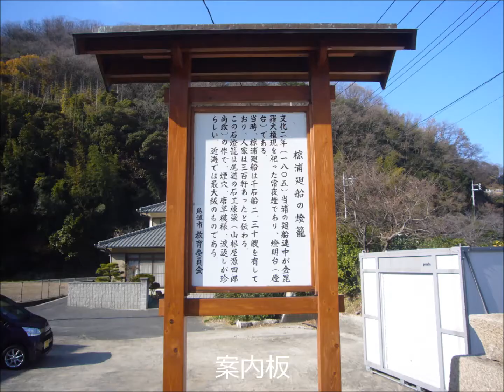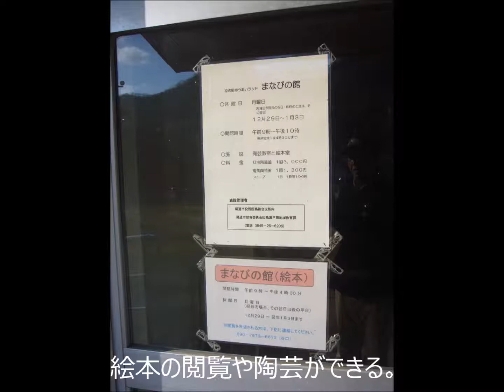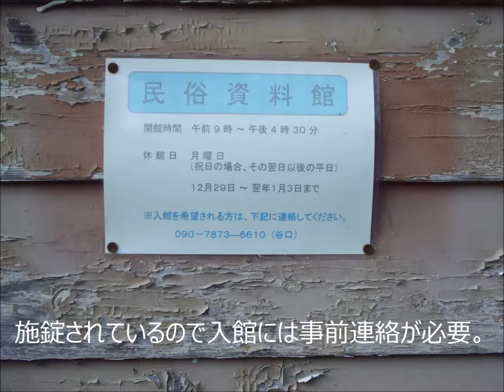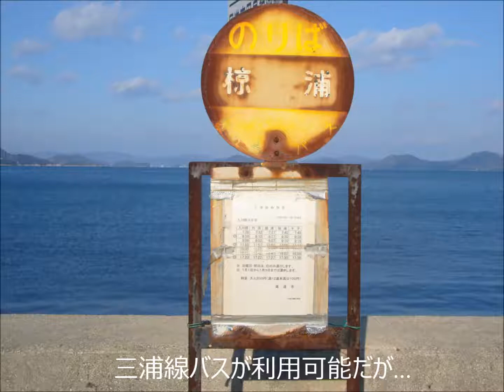椋の里ゆうあいランド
椋の里ゆうあいランドは、宿泊研修施設の「体験学習交流館」、まんが・絵本の閲覧と陶芸のできる「まなびの館」、廻船業に関する資料を展示している「民俗資料館（館内編の動画はコチラ⇒「まなびの館」は旧椋浦小学校の、「民俗資料館」は旧椋浦保育所のそれぞれ跡地ですが、それらは因島で一番最初に開設された小学校と保育所でした。

椋浦は、廻船業の盛んだった江戸時代には千石船30隻を有し、人家も300軒に上るなど因島で最も発展した街でした。その名残は、椋浦の各所に散見されますが、その一つとして海岸には巨大な常夜燈が現在でも残されています。

常夜燈の周辺には墓地がありますが、その中に徳川幕府軍船美嘉保丸の船将青木忠右衛門の石碑があります。青木忠右衛門は、ノーベル経済学賞の可能性が最も高い日本人研究者の一人であると言われている米国スタンフォード大学並びに京都大学名誉教授の青木昌彦氏の曽祖父にあたります。

また、常夜燈のある場所から山側に上って行くとはっさく畑の中に、因島村上氏以前に100年近く島を支配していた蒲刈小早川氏の寄せ墓だといわれている五輪塔群があります。

椋浦に行くには、三浦線バスが利用できますが、片道７便しかないので、遠方よりお越しの方は、レンタカーあるいはレンタサイクルを利用されることをお勧めします。

（基本データ）
交流館：尾道市因島椋浦町1069番地
民俗資料館：尾道市因島椋浦町516番地
まなびの館：尾道市因島椋浦町500番地
施設管理者：尾道市役所因島総合支所内尾道市教育委員会因島瀬戸田地域教育課（〒722-2392　尾道市因島土生町７番地４　電話： ）